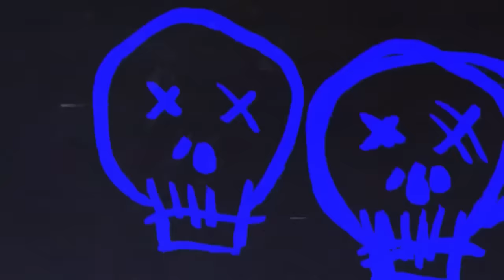8 True Scary Stories To Keep You Up At Night (Horror Compilation W/ Rain Sounds)